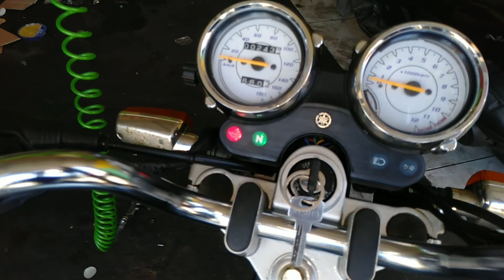Rx king dijual nih bos atau tukar sama Honda CRF baru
Rx king dijual nih bos atau tukar sama Honda CRF

Rx king dijual , Rx king seharga honda crf ,  jual motor rx king , motor rx king dijual , rx king ditukar honda crf
colector rx king, yamaha rx king , yamaha rx king indonesia